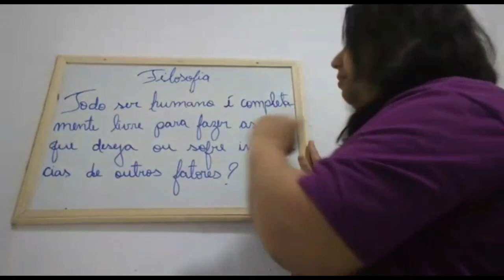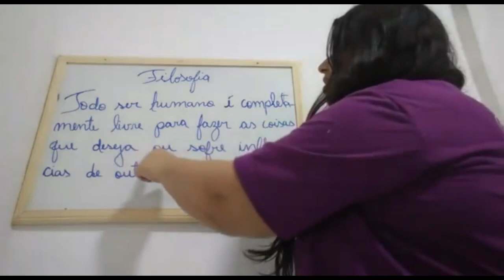Aula dia 25 l 05 5° ano Filosofia